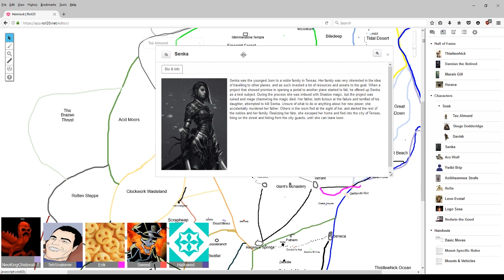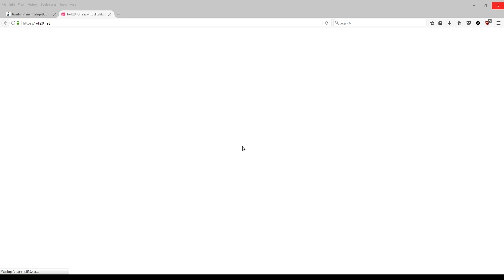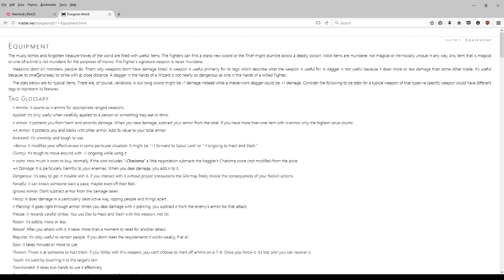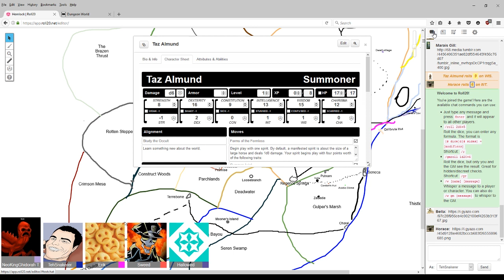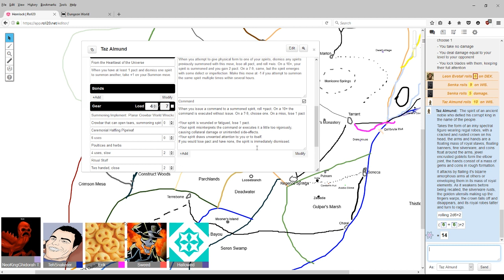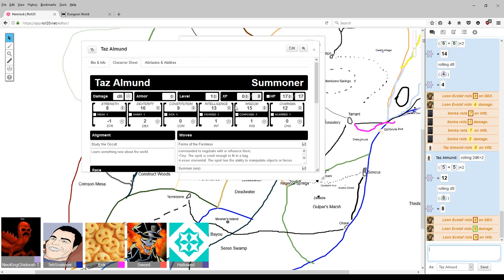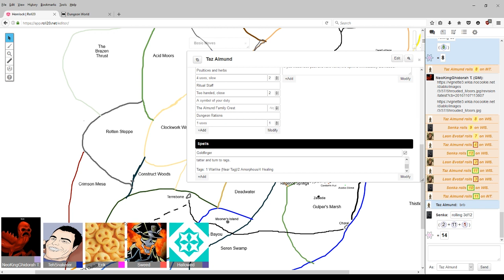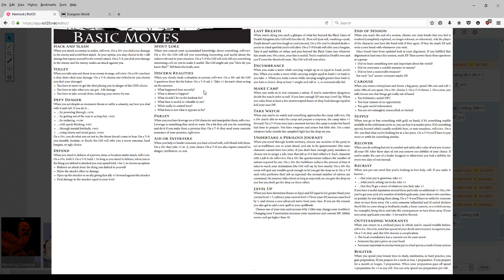Dungeon World: Hemlock Game 15: Into the West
A new crew takes on a mystery, a mystery... Of a murder!